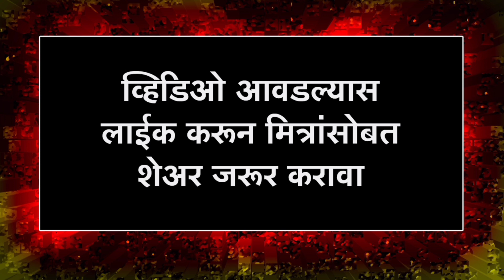अखेर पंकजा मुंडे बीड जिल्ह्यात आणि देवेंद्र फडणवीस दिल्लीत सक्रिय | Pankaja Munde News | Maharashtra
एकीकडे राज्यातील राजकारणात सध्या उलथा पालथ सुरू असताना दुसरीकडे पंकजा मुंडे मात्र मतदार संघात चांगल्या सक्रिय झाल्या आहेत. पंकजा मुंडे मतदार संघात दौऱ्यावर असताना सभे दरम्यान एका उत्साही कार्यकर्त्याने पंकजाताई ना मुख्यमंत्री करा, अशी घोषणा दिली. त्यावर पंकजा मुंडे यांनी हसून प्रतिक्रिया दिली आहे. कार्यकर्त्यांच्या अपेक्षामुळे माझी डोकेदुखी होते अशी मस्कील टिपण्णी पंकजा मुंडे यांनी केली आहे.